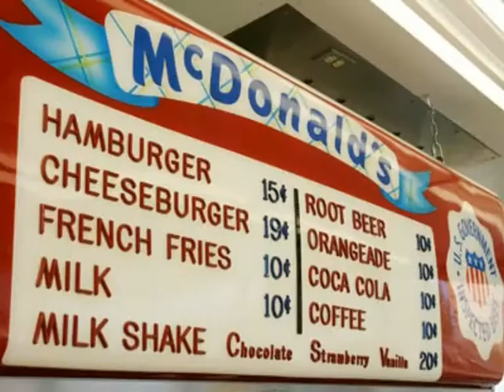Lex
Lex left me a voicemail message yesterday.